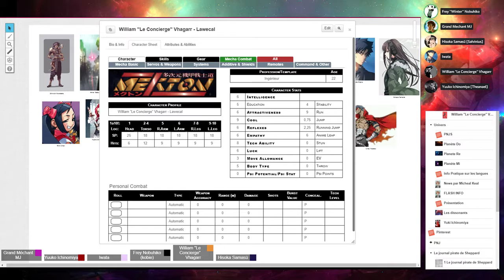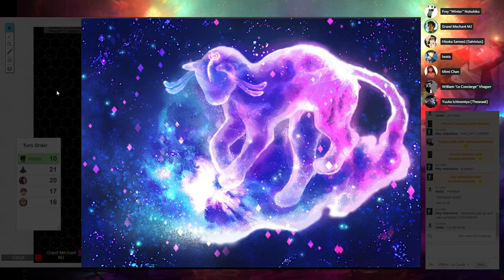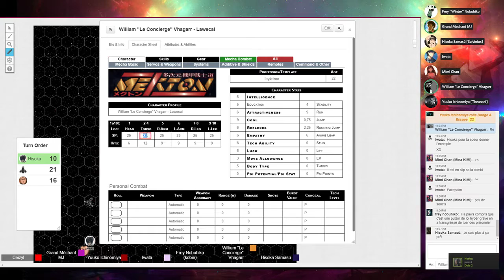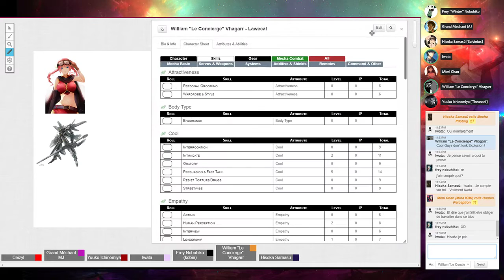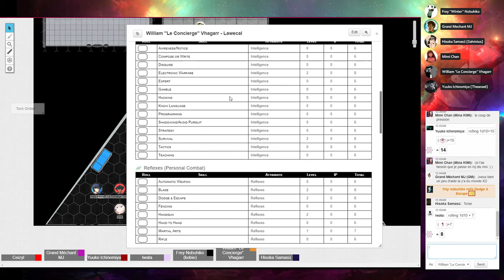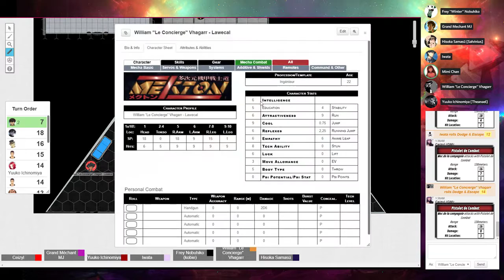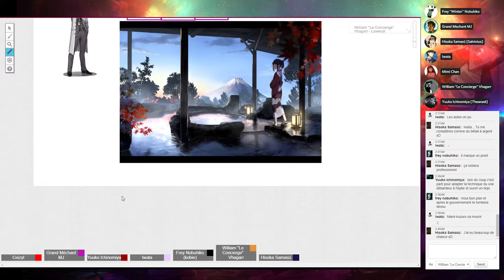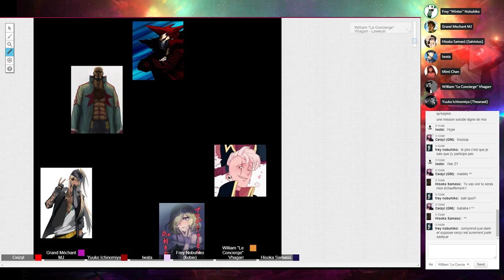Jeu de Rôle : Mekton Z #51 Le Symphonia Choucroute Melba le match retour !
C'est l'affrontement final de l'équipage du Symphonia.

Jeu de Rôle:
Mekton Z